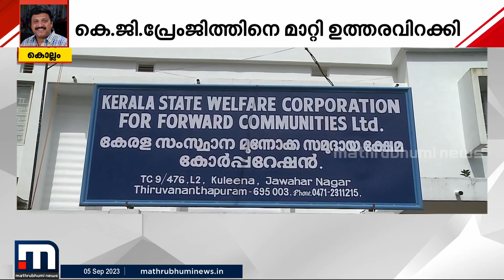മുന്നോക്ക വികസന കോർപ്പറേഷൻ ചെയർമാനെ മാറ്റിയ സർക്കാർ നടപടി പിൻവലിച്ചു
മുന്നോക്ക വികസന കോർപ്പറേഷൻ ചെയർമാനെ മാറ്റിയ സർക്കാർ നടപടി പിൻവലിച്ചു. കെ ബി ഗണേഷ് കുമാർ എംഎൽഎയുടെ എതിർപ്പിനെ തുടർന്നാണ് തീരുമാനം.

Happy viewing!